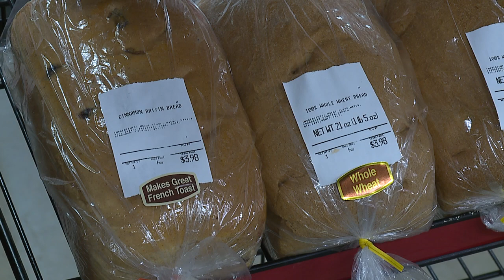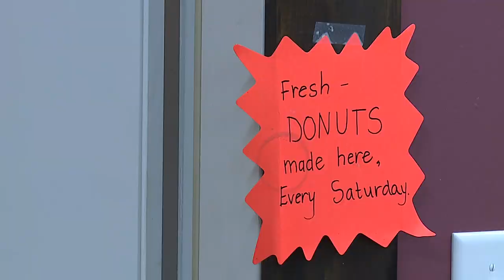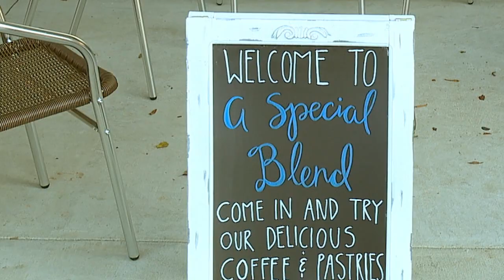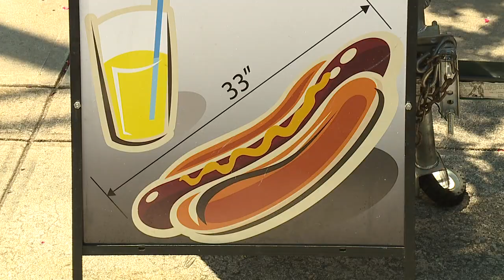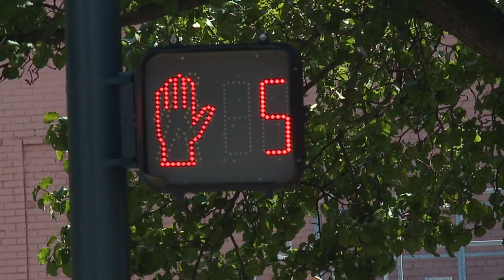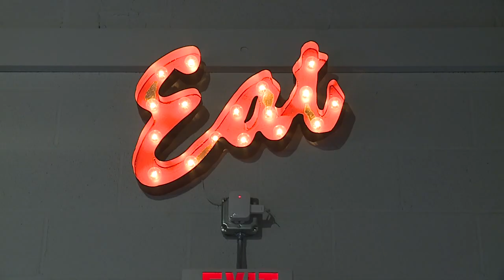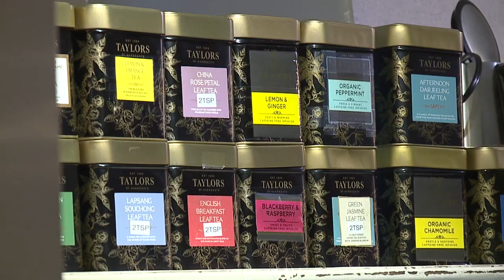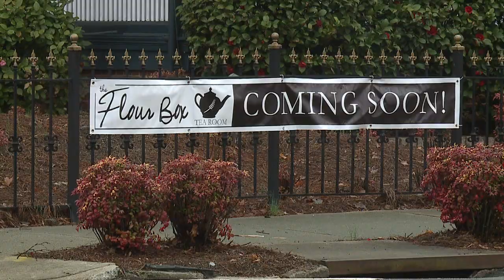Shannon Smith RTNDA Series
Shannon Smith explores local restaurants in Fox8 Foodie